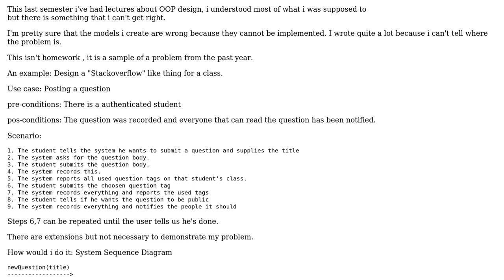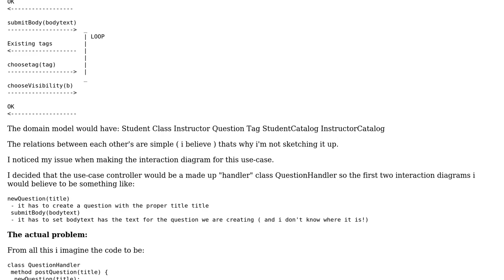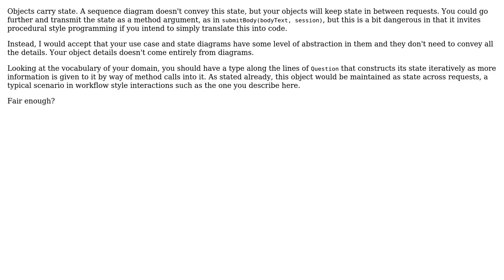OOP Design - Possible wrong approach makes it impossible to implement it in code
Software Engineering: OOP Design - Possible wrong approach makes it impossible to implement it in code

With thanks & praise to God, and with thanks to the many people who have made this project possible! | Content (except music & images) licensed under CC BY-SA | Music | Images & others | With thanks to user Zentdayn user Mihai Danila and the Stack Exchange Network Trademarks are property of their respective owners. You are responsible for your own actions.